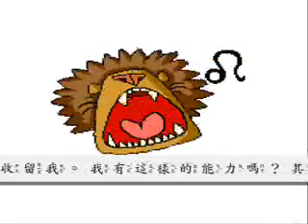童話故事 狐狸和馬 0001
童話故事　狐狸和馬．
一個農夫有一匹勤勤懇懇、任勞任怨　為他幹活的馬，但這匹馬現在已經老了，幹活也不行了，所以，農夫不想再給馬吃東西。他對馬說："我再也用不著你了，你自己離開馬厩走吧，到你比一頭獅子更强壯時，我自然會把你牽回來的。"說完，他打開門，讓馬自己去謀生去了。
這匹可憐的馬非常悲哀，它在森林裏茫無目標地到處徘徊，寒風夾著細雨，更增加了它的痛楚，它想尋找一個小小的避雨處。不久，它遇到了一隻狐狸，狐狸問它："我的好朋友，你怎麼了？爲什麼垂頭喪氣，一副孤苦伶仃、愁眉苦臉的樣子呢？"馬嘆了一口氣回答說："哎——！公正和吝嗇不能住在一間房子裏。我的主人完全忘了我這許多年爲他辛辛苦苦所幹的一切，因爲我不能再幹活了，他就把我趕了出來，說除非我變得比一頭獅子更强壯，他才會重新收留我。我有這樣的能力嗎？其實，主人是知道我沒有這樣的能力的，要不然，他也不會這樣說了。"

狐狸聽了之後，要它別愁了，只管放心，說道："我來幫助你，你躺在那兒，把身子伸直，裝做死了的樣子，我自有辦法。"馬按狐狸的吩咐做了。狐狸跑到獅子住的洞口邊，對獅子說："獅子大王，有條小路上躺著一匹死馬，我們一同去，你可以作一頓很不錯的午餐來享受哩。"獅子聽了非常高興，立即就動身了。

它們來到馬躺的地方，狐狸說："在這兒你吃不完它，我告訴你怎麼辦：先讓我把它的尾巴牢牢地綁在你的身上，然後你就能够將它拖回你的洞穴去慢慢地享用了。"獅子對這個建議很欣賞。于是它一動不動地躺下來，讓狐狸把它綁在馬背上。但狐狸却設法將它的腿捆在一起，用最大的力氣把獅子牢牢地捆作一團，獅子沒法掙脫束縛了。

一切料理完畢，狐狸拍了拍馬的肩背說道："起來吧！老馬頭，你可以走了！"那匹馬跳起來，把獅子拖在尾巴後面離開了。獅子知道上了狐狸的當，開始咆哮吼叫起來，巨大的吼聲把樹上所有的鳥兒都嚇得飛走了。但老馬隨便它怎麼叫，只管自己慢慢悠悠地走過田野，終于把獅子拖到了主人的屋裏。

它對主人說："主人，獅子在這兒，我把它料理妥當了。"當主人看見它的這匹老馬後，對它産生了憐憫之心，說道："你就住在馬厩裏吧，我會好好待你的。"于是，這匹可憐的老馬又有了吃的東西，主人一直供養它到死去。